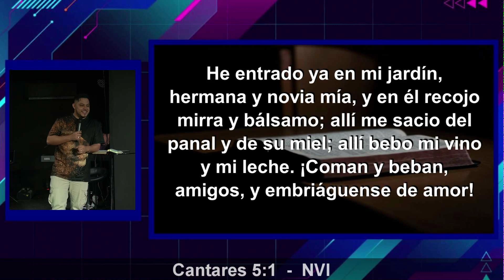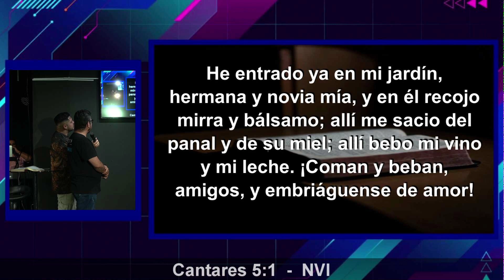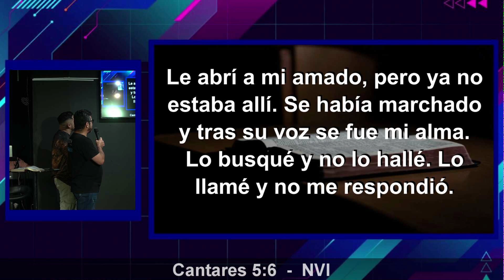Despiértate!!- P Daniel Cores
Somos una iglesia contemporánea apasionada por la presencia de Dios, viendo a las personas refrescarse en el rio del Espíritu Santo. Haciendo discípulos de Jesús y fieles creyentes del amor y la restauración, llevando la llama de pasión a cada lugar y rincón extendiéndolo como el fuego a las naciones.